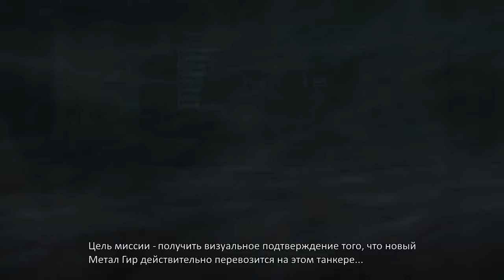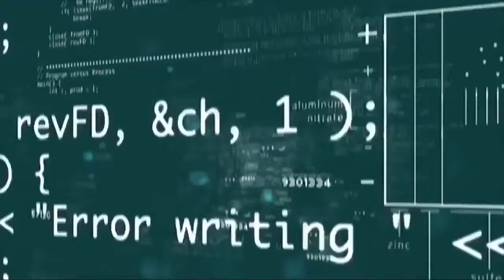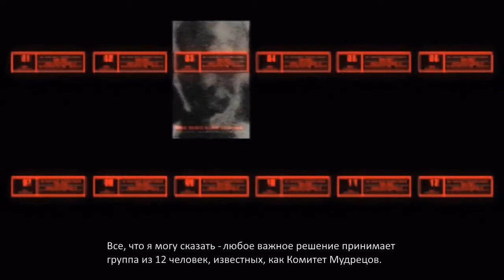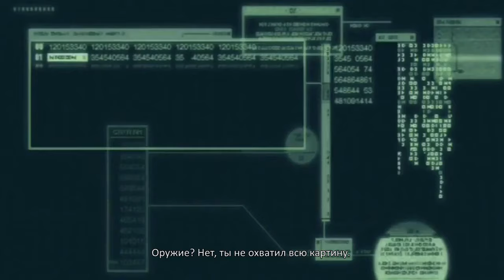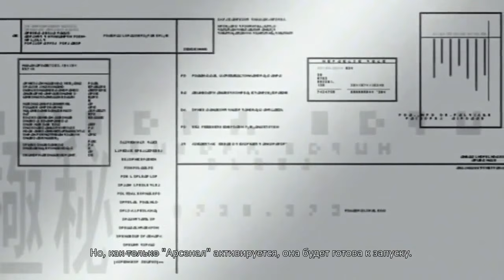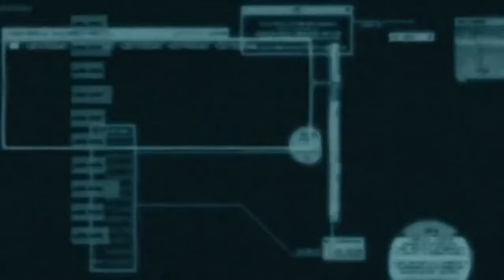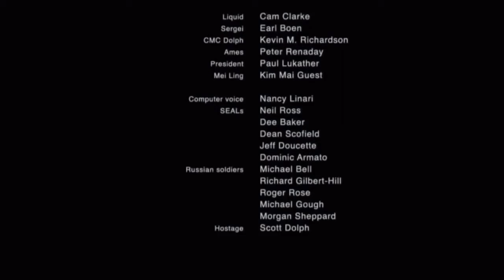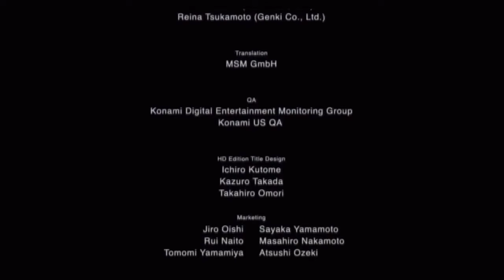Metal Gear Solid 2: Sons of Liberty - Игрофильм на русском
Данное видео предназначено для людей, которые хотят познакомиться с серией игр Metal Gear, но не могут или же не хотят играть в старые игры, либо не знают английский язык на должном уровне. В данном видео представлены основные сюжетные моменты с русскими субтитрами.